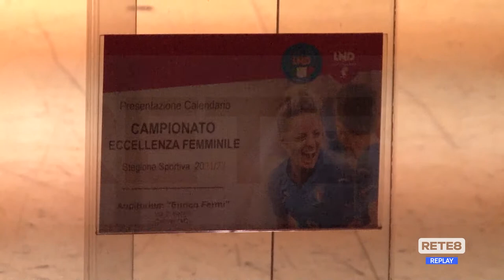Celano - Presentato il Calendario del Campionato di Eccellenza Femminile Abruzzo